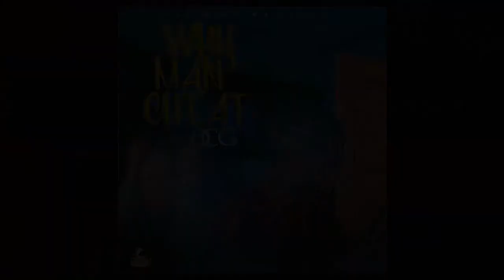OCG | Why Man Cheat | All NighT Riddim | Nov 2017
Produce by Chimney
Distributed by

Promotional Use Only If you're the owner of any content posted here or it offends you in any way, please contact with us,
it to get it removed from the account within 24 hours
Support Producers And Artist By Purchasing Music From Music Distributing Platform eg ; Itunes , Amazon , Google ect .
We hope to promote music all over the world of all genre
We do not own ar do we make profit from these vidoes if the video belongs to contacts us and it will be taken down , please do not strike us or report us.

follow us on Face Book , Instagram , Twitter , Sound Cloud